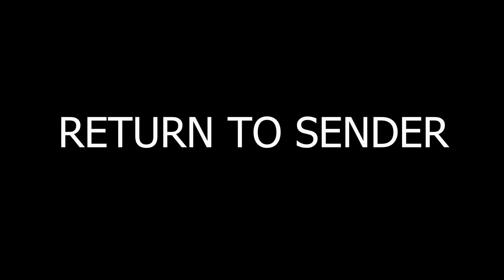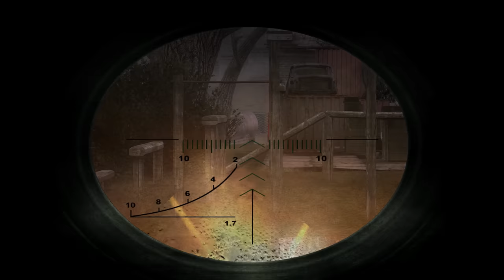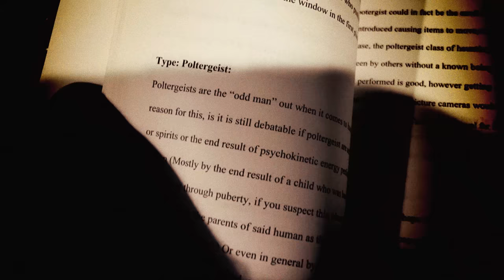BLIND S.T.A.L.K.E.R. #2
As far back as I can remember, I always wanted to be a S.T.A.L.K.E.R.

Chapters:
00:00 - Intro
00:44 - Return to Sender
04:29 - Bar Adventures
10:23 - The Skinflint Quagmire
12:51 - The Bandit Bully
17:23 - The Haunted Lab
21:13 - End Credits